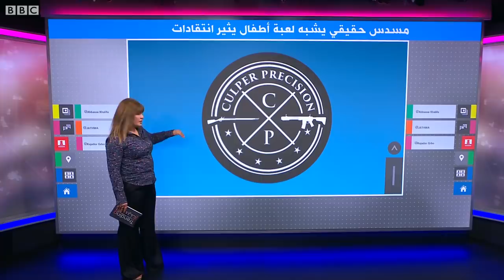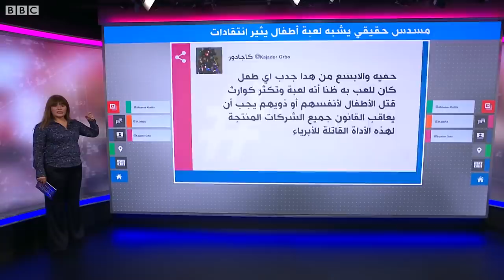مسدس حقيقي على شكل لعبة أطفال يثير انتقادات واسعة في أمريكا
مسدس حقيقي على شكل لعبة أطفال يثير انتقادات
انتقادات واسعة لشركة أمريكية بعد إنتاج مسدس حقيقي على شكل لعبة أطفال
واجهت شركة كالبر بريسيشن الأمريكية ردود فعل غاضبة لإنتاجها مسدس حقيقي يبدو كأنه لعبة أطفال مصنوعة من مكعبات الليغو ما دفعها إلى وقف إنتاجه.